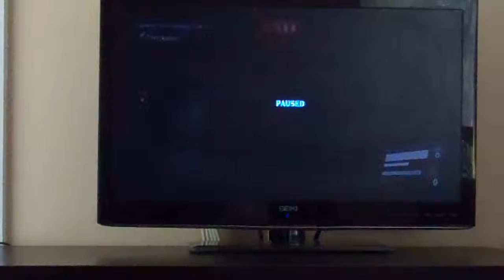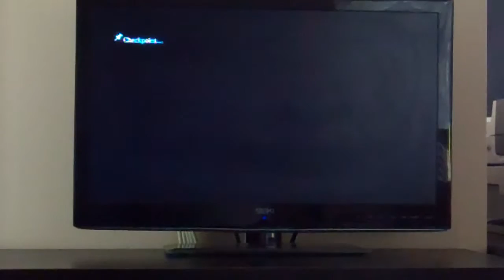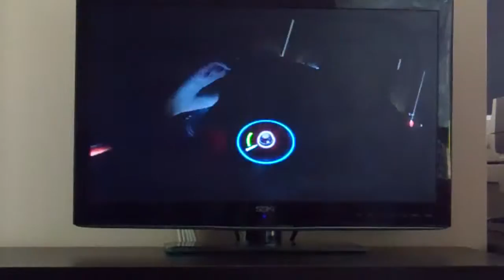Resident Evil 6 Lets Play-Part 2-I learn how to ....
Part 2 of the Resident Evil Lets Play. I'm using my crappy laptop with windows xp I have had for a long time its going to break soon and why i'm using it because my desktop computer was frozen after I upload it so I have to use my laptop to edit the video it sucks.